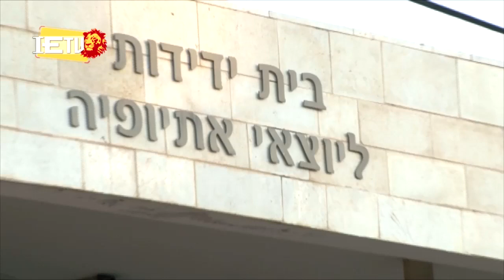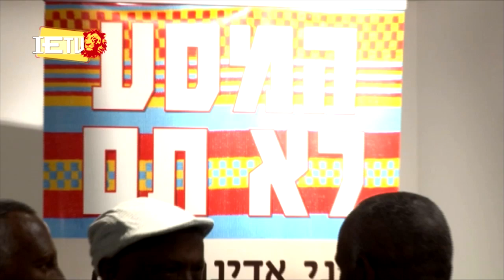"אבא צ'וואה" (נתניה) - aba chewa አባ ጨዋ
"רשת חברתית" הינה תכנית תרבות והשראה בשפה האמהרית.
בנוסף בונוס קליל וקומי עם האבא של כולנו "אבא צ'וואה".

מגיש: אייצ'ו בייה
צלם: גיא דוויטש
מפיק: דניאל ביינסאי
בימוי ועריכת וידיאו: אצ'נפה גולה
עורך תוכן ומפיק: תומר לגסה

ማህበራዊ አውታረመረብ 01

תוכנית רשת חברתית הפקת מקור של ערוץ 140
 ietv ישראלי אתיופי